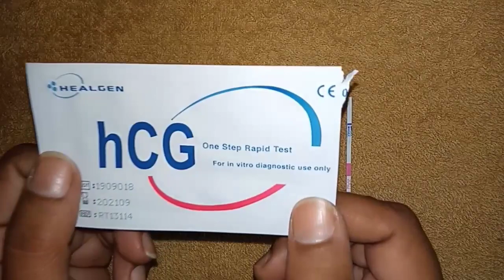How to Do Pregnancy Test at Home/Hamal Check karne ka Tarika in Urdu/Hindi.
In this video I will show you the live result of pregnancy test.
Pregnancy test using strips at home is a very cheap and accurate method.
That is also known as One Step HCG Urine Test which you can manually without any difficulty. Pregnancy test strips checks the presence of HCG (human chorionic gonadotropin), which comes in urine very early for the duration of pregnancy. There are some steps for using test strips which is very useful for the women.After watching this video you can perform pregnancy test using strips at home.